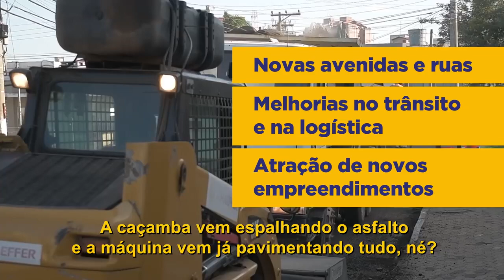PAVIMENTAÍ | Prefeitura divulga programa de 50 milhões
Siga mais em seguinte.inf.br